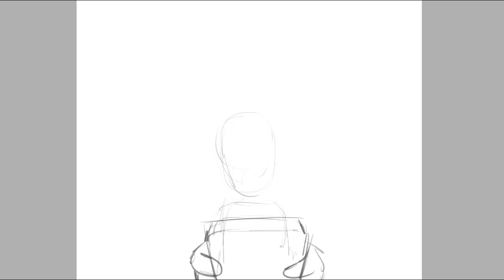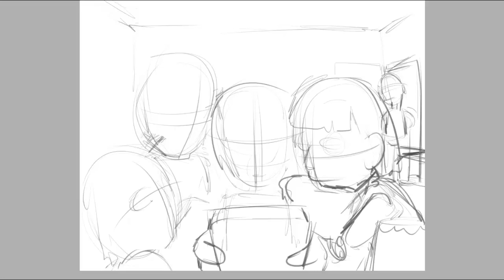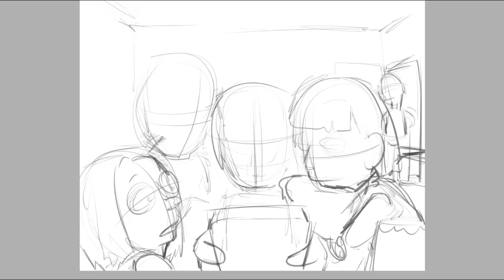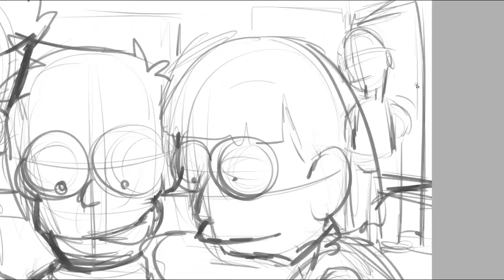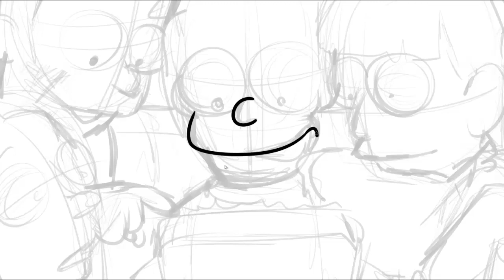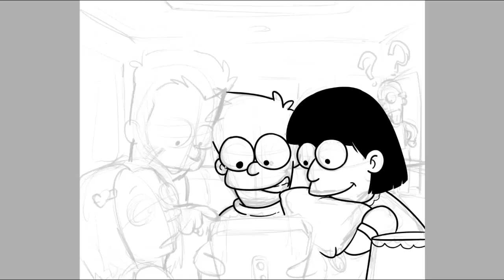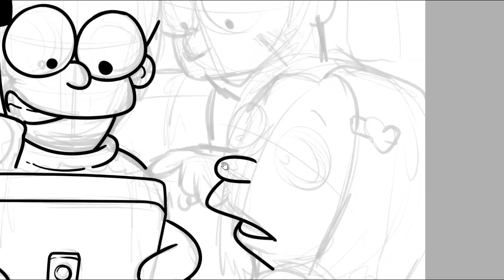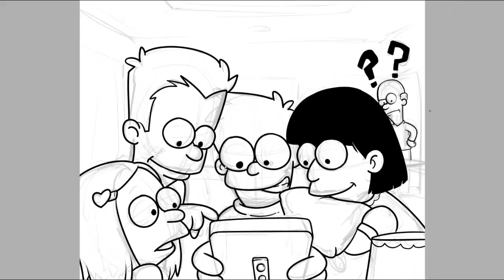Drawing Cartoon Character in Simpson Style